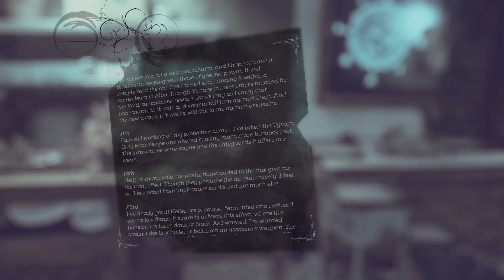Dishonored II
Welcome back to the channel. Have you played the Dishonored games? Do you have a favorite? Jump down to the comment section below and share your thoughts!